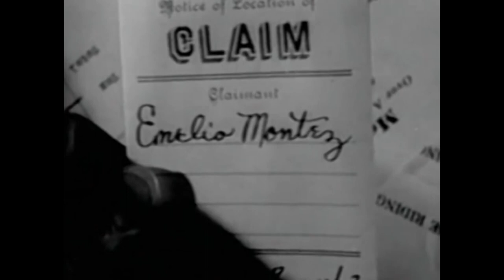Young Buffalo Bill (1940) | Full Classic Western Movie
Buffalo Bill and the cavalry battle Spanish land grant patrons and protect mining surveyors from Indians in New Mexico.

Film: Young Buffalo Bill (1940)
Director: Joseph Kane
Writers: Harrison Jacobs, Robert Yost, Gerald Geraghty
Production Company: Republic Pictures
Cast: Roy Rogers, George "Gabby" Hayes